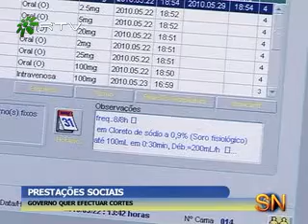SN PRESTAÇÕES SOCIAIS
O Governo quer efetuar cortes no subsídio de doença pago às baixas de curta e média duração. A medida insere-se num pacote que prevê alterações no Rendimento Social de Inserção, subsídio de maternidade e por morte.